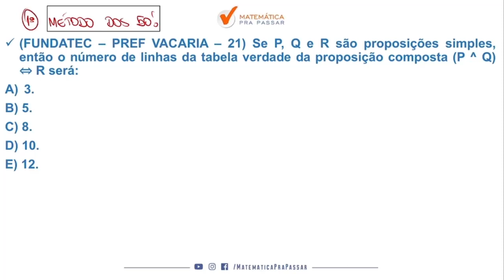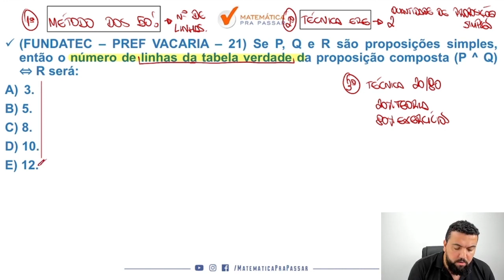Raciocínio Lógico para SUSEPE RS |Dica 1| Aprenda encontrar o número de linhas da tabela verdade